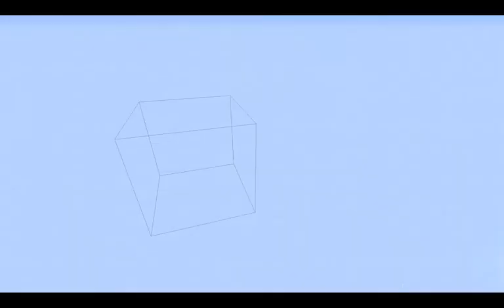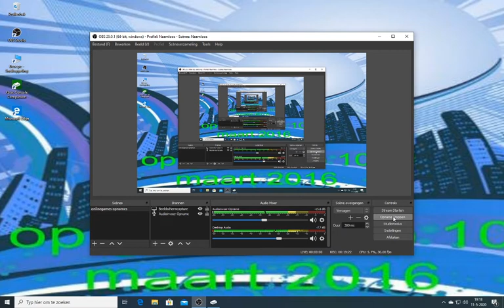minecraftsurvival#169 de vloer